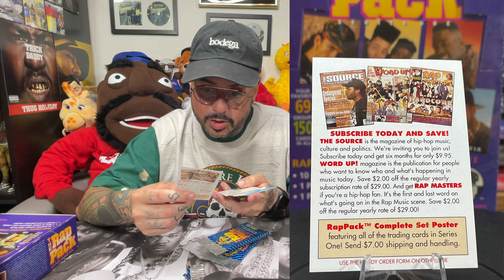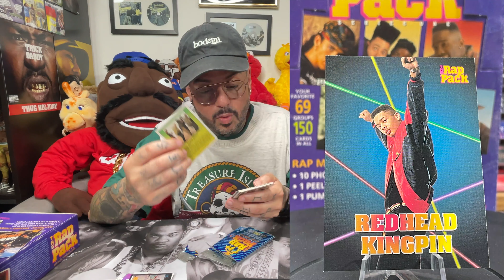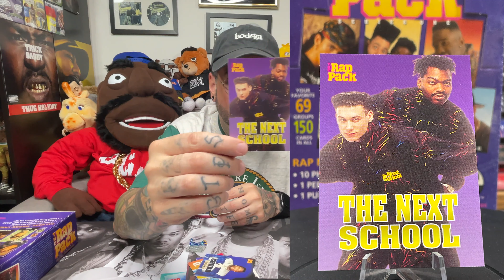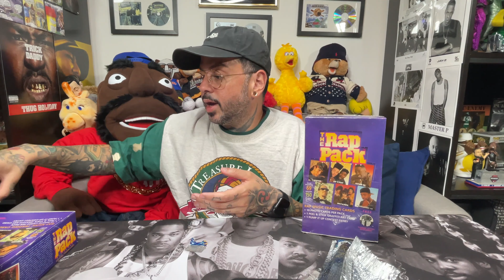Rap Pack Trading Cards - No Hype Ep 336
Rap Pack Trading Cards

Today we're going over one of hip hops first trading cards from 1991. Yup, the Rap Pack. During the pandemic almost every single type of vintage trading card prices went through the roof. Fortunately I had a box and a few packs laying around and said,"hey why not shoot a video on the Rap Pack trading cards". So here are. In my humble nerdy opinion these cards were heavily slept on. Long Live hip hop trading cards.